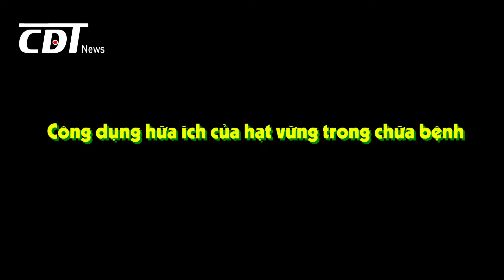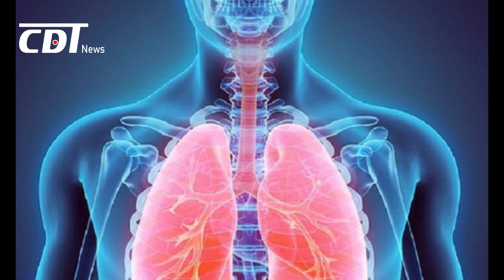Vừng : Những điều quan trọng ảnh hưởng sức khỏe ai cũng cần biết khi ăn | CDT NEWS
Ăn nhiều hạt vừng để phòng bệnh không phải là lựa chọn hợp lý như mọi người nghĩ.